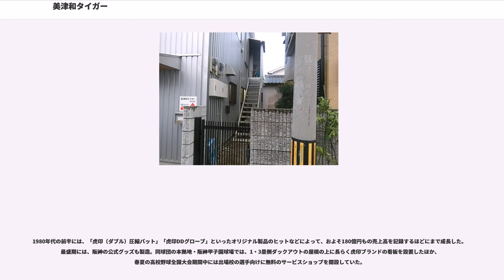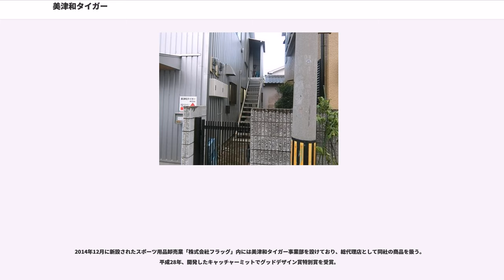美津和タイガー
美津和タイガー株式会社（みつわタイガー、"Mitsuwa-Tiger Co.,Ltd."）は、大阪府堺市堺区に本社を置く野球用品メーカー。プロ野球選手用バット公認メーカー、日本ソフトボール協会推奨メーカー、全日本軟式野球連盟公認用具メーカーでもある。

「虎印」「タイガー」という登録商標を有するメーカーで、主に虎印ブランドのバット（虎印バット）・グラブ（虎印グローブ）を製造・販売。グラブの製造については、全ての作業を日本国内で賄っている。
前身は、現在の社長・深江豊治の父が1947年に大阪市北区曽根崎で設立した株式会社美津和運動用品店。店名の「美津和」は、深江の実父を含む3名の共同経営であったことに端を発している。ブランドの名前やマークに虎を用いたのは、「全身がファイトのかたまりで、事の大小を問わず全力を挙げて攻撃する」という虎を「スポーツの世界に欠かせないすべての要素を兼ね備えていて、スポーツを志す私たちに大きな教訓を与えてくれる存在」と見たことによるもので、ペットマークが虎である主要取引先の阪神タイガース（阪神）とは無関係である。

1965年8月に現在の社名へ変更すると、1969年12月には虎印スポーツ工業株式会社（グローブ製造工場を運営する子会社）を設立。「物干し竿」と形容されるほどの長尺バットを製造していた時期もある。

1970年代からは、阪神の主力選手（江夏豊・藤田平・掛布雅之）や、NPBの球史を彩る他球団の著名選手（落合博満・太田幸司・外木場義郎など）とアドバイザリースタッフ契約を締結。掛布は一時、当社のテレビCMにも出演していた。

1980年代の前半には、「虎印（ダブル）圧縮バット」「虎印DDグローブ」といったオリジナル製品のヒットなどによって、およそ180億円もの売上高を記録するほどにまで成長した。最盛期には、阪神の公式グッズも製造。同球団の本拠地・阪神甲子園球場では、1・3塁側ダックアウトの屋根の上に長らく虎印ブランドの看板を設置したほか、春夏の高校野球全国大会期間中には出場校の選手向けに無料のサービスショップを開設していた。

しかし、事業の拡大に失敗した影響で、1985年2月20日に破産。虎印ブランドの所有権も、第三者に売却せざるを得なくなった。ただし、野球用品メーカーとしての技術や対応を高く評価していた掛布は、会社の再起を期待しながら破産後も同年のシーズン終了まで虎印のバットを使用。公式戦で40本塁打・打率3割・108打点を記録するとともに、チームを史上初めての日本シリーズ制覇に導いた。さらに、破産当時の社員を再就職先が決まるまでスタッフとして雇用することを前提に、自宅付近でスポーツカジュアル用品店「スポーツハウス･フィールド31」をオープン。この開店をきっかけに、サイドビジネスへ手を広げつつ、全員の進路が決まるまで営業を続けた。

破産当時の副社長だった深江は、1990年代前半から2年以上にわたって交渉を続けた末に、1996年に虎印ブランドの所有権を買い戻すことに成功。1998年に会社の清算を完了させると、かつての社員1名と共同で現在の会社を設立するとともに、社名および商標を継承した。後に深江は、設立に至った背景に、掛布に加えてファンや破産前の取引先からも虎印ブランドの復活を求められたことを挙げている。現在の本社がある建物は、破産前まで倉庫として使われていた。

新会社の設立後は、日本国内でのグラブ生産を続けながら、製品の販路をインターネットにおける日本国内限定の通信販売に特化。その一方で、阪神球団から公式グッズの製造を再び受注したほか、破産前のアドバイザリースタッフだった掛布・落合のモデルを復刻している。肖像権などの関係で選手名の使用が制約されることから、当初の復刻モデルでは、掛布・落合が当時所属していたチームのアルファベット名の頭文字と背番号を名称に用いていた。

なお、掛布が阪神のゼネラルマネジャー付育成&打撃コーディネーター（DC）へ就任した2013年には、12月16日に「虎印復活」と銘打った掛布同席の記者発表会を東京で開催。破産時点では日本へ出店していなかった外資系スポーツ用品量販店・スポーツオーソリティでの店舗限定販売を皮切りに、破産から28年振りにスポーツ用品店での販売を再開するほか、掛布の名を冠した「タイガーT-31掛布型復刻モデル」のバットやグラブを受注生産方式で販売することを発表した。

2014年12月に新設されたスポーツ用品卸売業「株式会社フラッグ」...